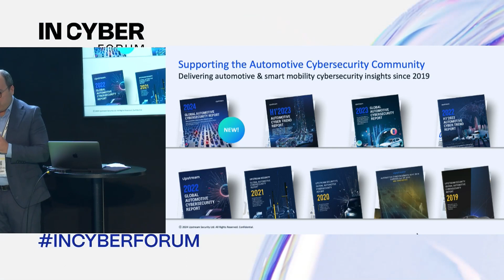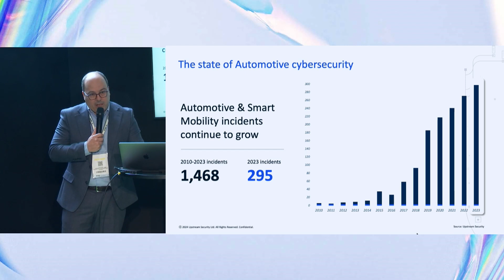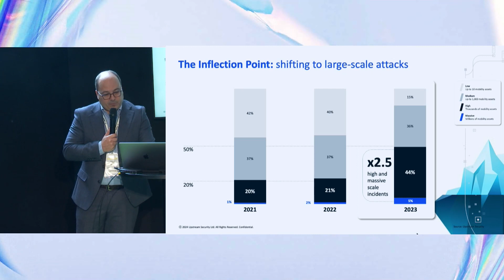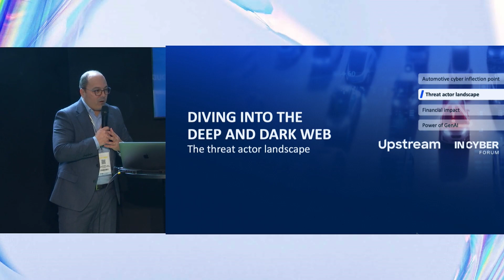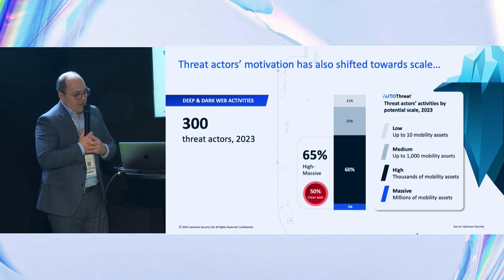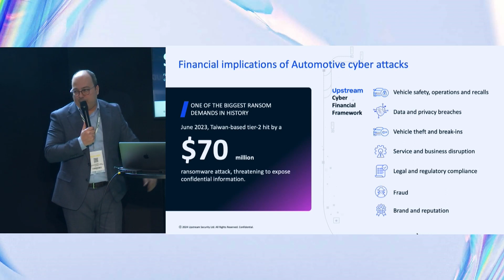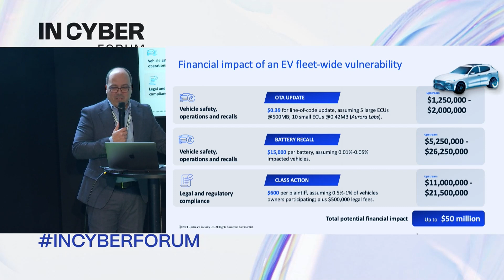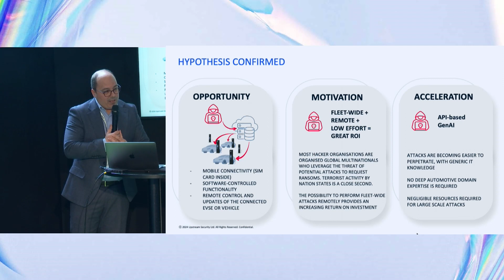MC05 INCYBER Le point d'inflexion de la cybersécurité automobile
Dans le tout nouveau rapport 2024 Global Automotive Cybersecurity Report d'Upstream, nous analysons l'évolution des menaces de cybersécurité dans le secteur de l'automobile et de la mobilité, passant de piratages expérimentaux à des attaques de grande ampleur.
Le rapport d'Upstream est le résultat de plusieurs mois de recherche et d'analyse par les meilleures équipes de recherche et d'analyse de données d'Upstream. Les experts d'Upstream ont étudié plus de 1 468 incidents de cybersécurité automobile signalés au cours de la dernière décennie, dont 295 rien qu'en 2023, et ont surveillé des centaines de forums, de places de marché et de " bavardages " malveillants sur le deep et le dark web afin de compiler ce rapport complet et exploitable.
Le rapport se concentre sur l'impact considérable des cyberattaques sous différents angles :
- L'impact externe : le passage à des attaques massives et de grande envergure ayant un impact sur des millions d'actifs de mobilité.
- Le paysage des acteurs de la menace : découverte des activités, des motivations et de l'impact du deep web et du dark web.
- Impact interne : défis liés à l'analyse des risques dans le cadre d'un SBOM en constante évolution.
- Impact financier : introduction d'un cadre d'analyse des effets des cybermenaces
- L'effet GenAI : le point de vue de l'intrus et le point de vue du vSOC
Pour les équipementiers, les constructeurs automobiles, les fournisseurs automobiles, les acteurs de l'IoT et de la mobilité intelligente, le rapport 2024 fournit des conclusions essentielles sur le paysage cybernétique en constante évolution, des informations vitales sur la façon de protéger les véhicules connectés, les flottes et les actifs de mobilité contre les menaces de cybersécurité, ainsi que des prédictions pour 2024.